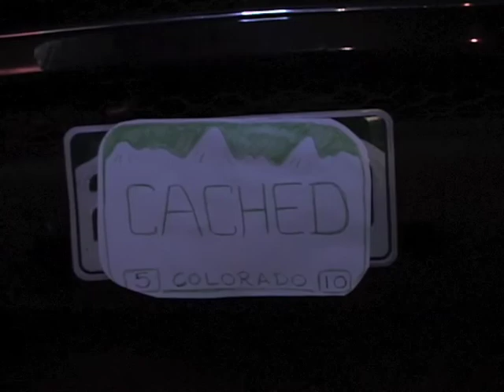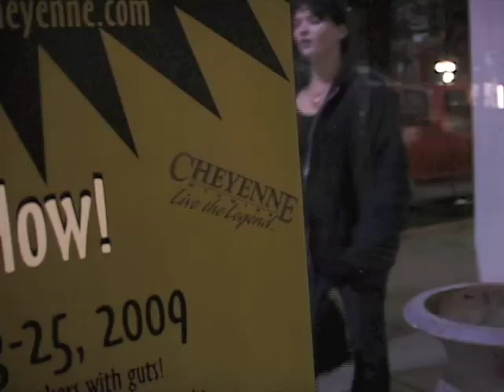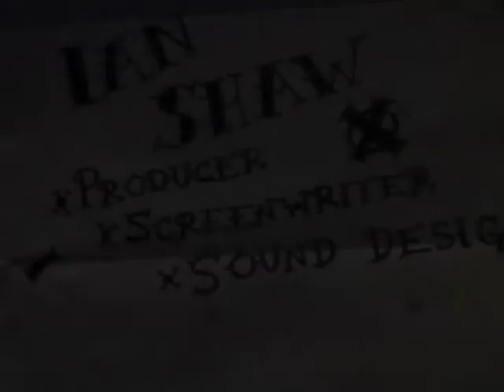Cached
Awarded Best Cinematography, Best Actress and Best Screenplay at the 2009 Cheyenne Shootout Competition. For those who are new to the shootout, this entire 7 minute short film was shot In camera (we can't edit on a computer or any sort of post production) within 24 hours. To make things more difficult, and to keep people honest a list of  11 items (including props, locations, and a catch phrase) was handed out at the start of the competition. You had to show one item within the first 30 seconds of your film. Additionally, you had to include at least 1 location, 1 item and say the catch phrase and have a total of 5 items of the 11 in your film at some point.  We had an amazing team Graham aka James was awarded Best Actor at the 2009 Boulder Shootout. Bailee aka Sarah WON the Best Actor award for this Film, having never entered into the Shootout competition before. I felt so honored to work with such an amazing dedicated team. This film was a team effort and good not have been completed with out every members contribution. I look forward to working with them again in the future. Ian (Director, Producer, Screenwriter, Composer ), Bailee (Actor), Graham (Actor), Dusty (Cinematographer, Glidecam operator, Co-director, lighting, shot composition), Joe (Boom mice operator, shot composition, lighting)